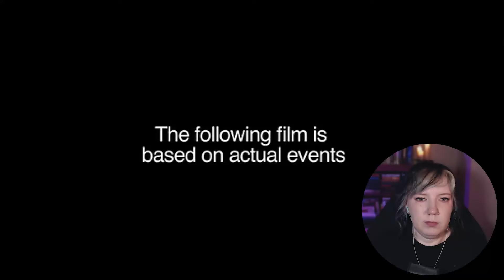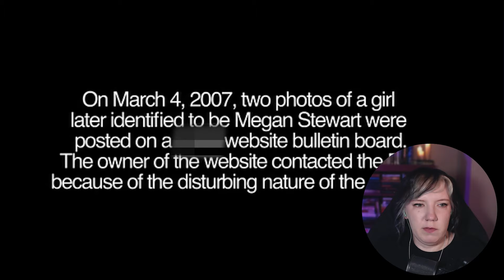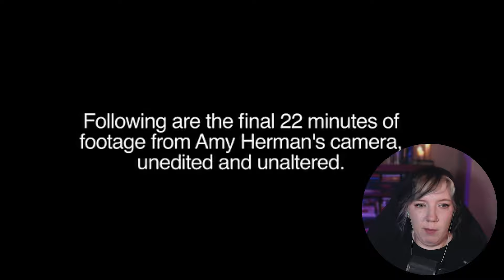y'all cursed me with this one *MEGAN IS MISSING* | first time watching | movie reaction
Megan Is Missing will haunt me forever

watching Megan Is Missing for the first time
Megan Is Missing Commentary Reaction